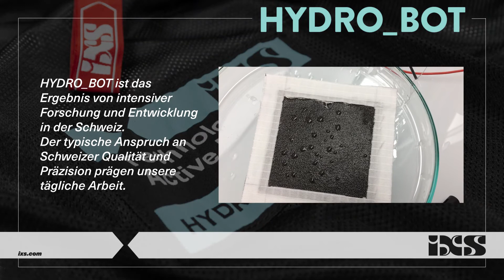iXS | HYDRO_BOT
Weltneuheit! Einzigartige elektronische Membran. Per Knopfdruck wird der Feuchtigkeit abtransportiert. HYDRO_BOT ist das Ergebnis von intensiver Forschung und Entwicklung in der Schweiz.